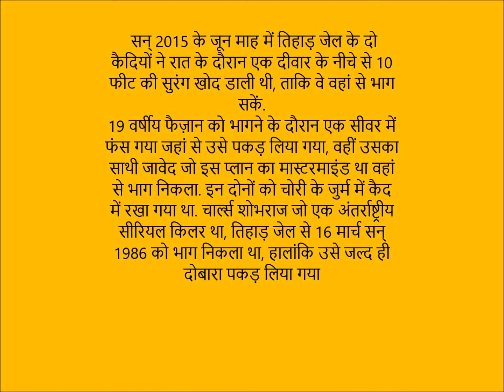की खास बातें आप भी जान लिजिए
asia के सबसे बड़ेे जेल Tihar की कई खास बातें हैं। इन्हीं में से कुछ बातें हम आपके लिए भी लाए हैं। जानिए आप भी तिहाड की खास बातें